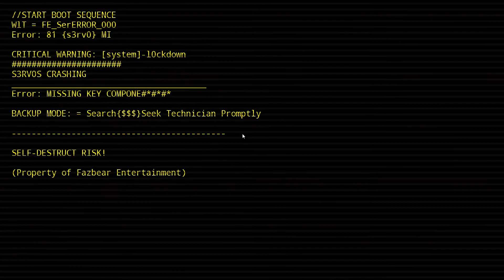СНОВА ИГРАЮ ВО ФНАФ СИМУЛЯТОР!!!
Играю во ФНАФ СИМУЛЯТОР за старого Бонни.